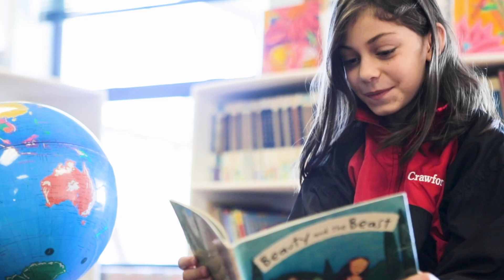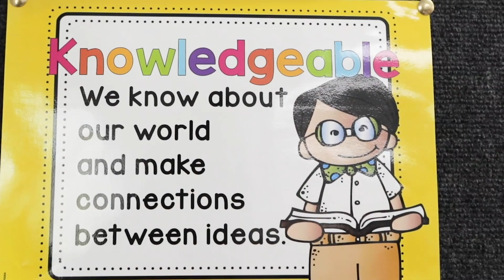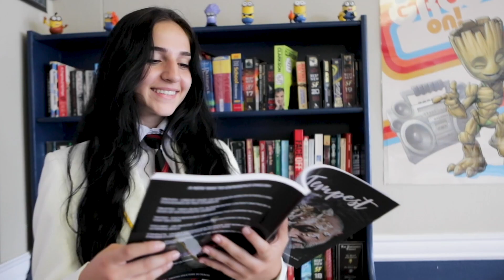ADvTECH Schools - Crawford International